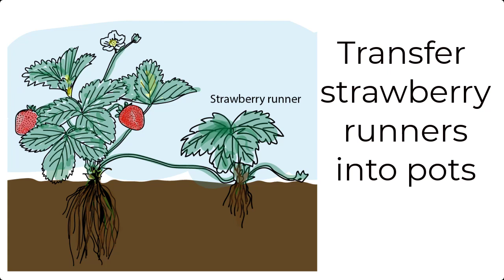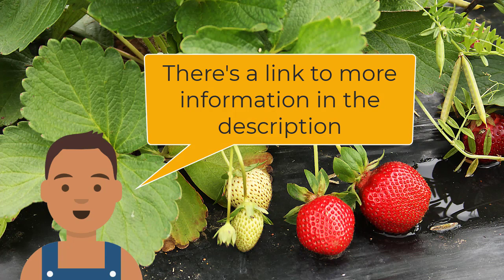Potting up Strawberry runners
Strawberries have always been a whānau favourite, so increasing the harvest every year by establishing the runners is a good job to get done in Autumn when long-bearing strawberries have mostly finished fruiting.

Our official launch is in September 2023 but we'll be creating and sharing content before then.